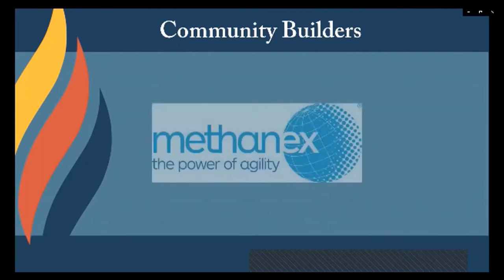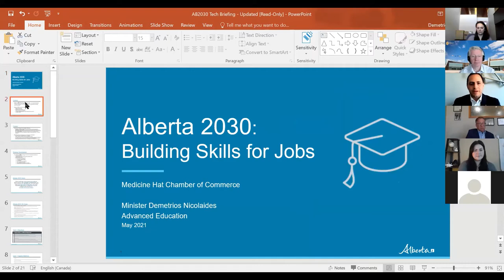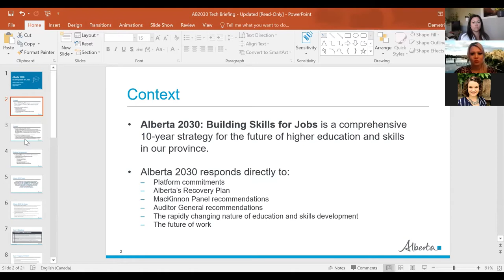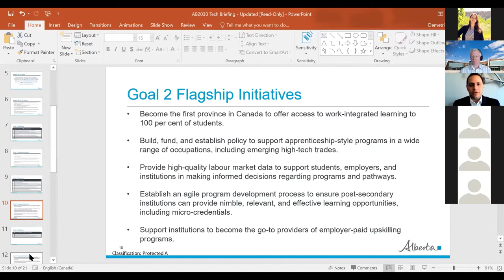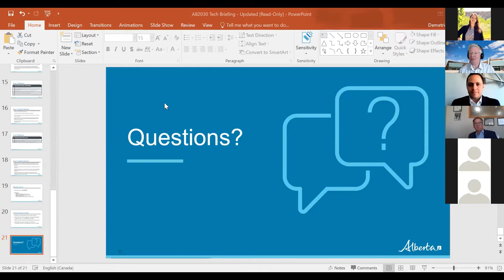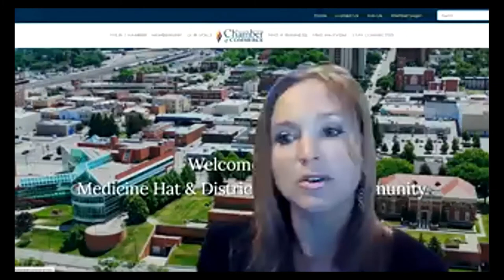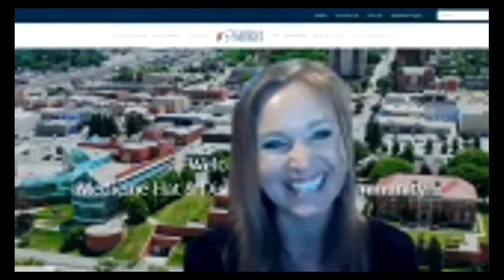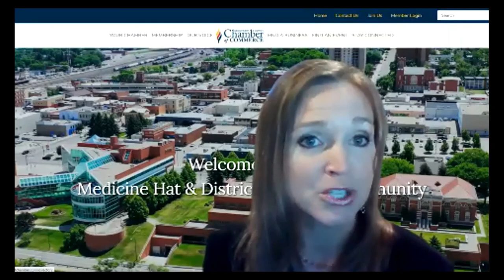Virtual Roundtable Alberta's Economic Recovery Plan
The Medicine Hat & District Chamber of Commerce was pleased to host the Hon. Demetrios Nicolaides, Minister of Post-Secondary Education for a virtual presentation of Alberta's Economic Recovery Plan, along with discussion about the 10-year Strategy for Post-Secondary education that he launched last week on April 29th, and Alberta 2030: Building Skills for Jobs.

Alberta 2030 is the result of the most comprehensive review of our post-secondary system in over 15 years and establishes a clear vision for post-secondary in Alberta through 6 overarching goals, all with accompanying objectives and flagship initiatives.